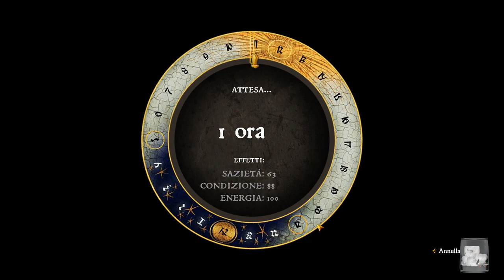Kingdom Come : Deliverance [ITA] Ep. 12 : RIP Henry